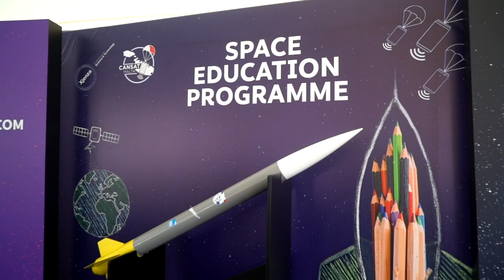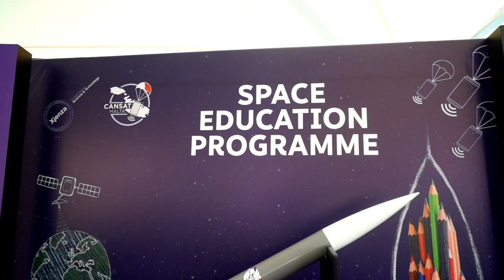Malta's Vision for a National Space Strategy